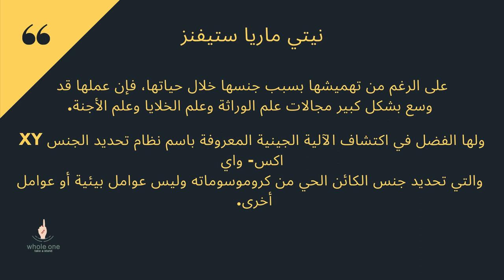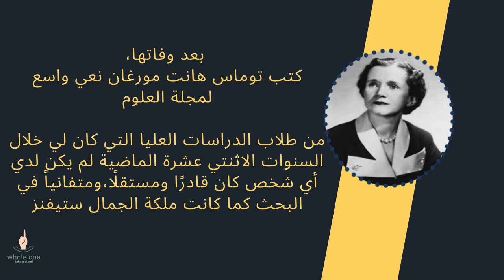Nettie Maria Stevens- نيتي واكتشاف ال اكس-واي لتحديد نوع الجنين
في هذه الحلقة من نجمات إنتِ والعلم نلقي الضوء على العالمة الأمريكية
نيتي ماريا ستيفنز، واكتشفها الآلية الجينية التي تعرف بإسم اكس-واي- لتحديد جنس الجنين.

نجمات إنتِ والعلم

In this episode of You & Science Stars, we shed light on the American female scientist, Dr.  Nettie Maria, and her breakthrough discovery of the XY sex-determination system through sex chromosomes.